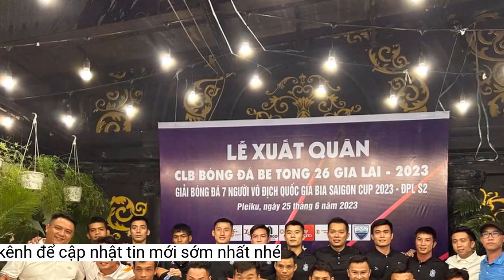Gia Lai đăng quang Giải Bóng đá Doanh nhân trẻ miền Trung-Tây Nguyên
Chiều 1-7, tại TP. Đà Lạt (tỉnh Lâm Đồng) đã diễn ra trận chung kết giữa 2 đội bóng Doanh nhân trẻ Gia Lai và CEO Lâm Đồng trong khuôn khổ giải Bóng đá Doanh nhân trẻ miền Trung-Tây Nguyên mở rộng năm 2023.Sau pha đá phạt góc ở cuối hiệp 1, Hồng Thưởng đã chớp cơ hội dứt điểm chuẩn xác mở tỷ số 1-0 cho đội khách. Bước sang hiệp 2, CEO Lâm Đồng dâng toàn bộ đội hình lên chơi tấn công song bất lực trước hàng phòng ngự quả cảm của các cầu thủ đến từ Gia Lai. Thậm chí, họ còn phải nhận thêm 2 bàn thua khi lựa chọn mạo hiểm chơi tất tay hòng tìm kiếm bàn gỡ.
Đây là cơ hội cho các doanh nhân gặp gỡ, giao lưu nhằm đẩy mạnh phong trào thể dục thể thao cũng như tạo sự kết nối, phát triển trong kinh doanh.
Đánh bại CEO Lâm Đồng với tỷ số 3-0, Doanh nhân trẻ Gia Lai đã giành chức vô địch với giải thưởng 8 triệu đồng. Trước đó ở trận bán kết, họ cũng đã xuất sắc vượt qua đối thủ rất mạnh là CEO Khánh Hòa với tỷ số 3-1.
Giải Bóng đá Doanh nhân trẻ miền Trung-Tây Nguyên mở rộng năm 2023 do Hội Doanh nhân trẻ Việt Nam tổ chức quy tụ hơn 220 cầu thủ đến từ 16 Hội Doanh nhân trẻ của các địa phương khu vực miền Trung-Tây Nguyên cùng một số địa phương như Đồng Nai, Bến Tre, Cần Thơ…Các đội bóng được chia làm 4 bảng thi đấu vòng tròn 1 lượt mỗi bảng với thể thức bóng đá 7 người để chọn ra các đội bóng xuất sắc nhất.
CEO Lâm Đồng là đội bóng được đánh giá cao hơn với tư cách chủ nhà và sở hữu nhiều cầu thủ chất lượng. Thực tế, các cầu thủ của Lâm Đồng đã chơi có phần lấn lướt với việc nắm quyền kiểm soát bóng vượt trội. Tuy nhiên, khi chưa tạo cơ hội ăn bàn rõ rệt về phía đối phương thì họ phải trả giá với lối đá phòng ngự phản công của đội bóng doanh nhân trẻ Gia Lai.
Doanh nhân trẻ Gia Lai đã giành chức vô địch một cách thuyết phục. Ảnh: Tường Vân
Đội bóng Doanh nhân trẻ Gia Lai đã thể hiện lối đá phòng ngự phản công hiệu quả. Ảnh: Văn Ngọc